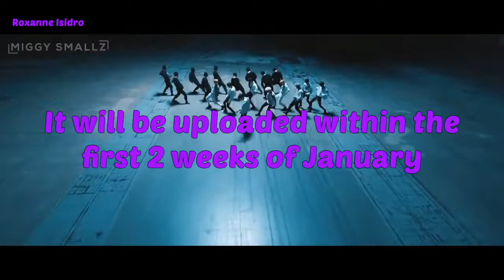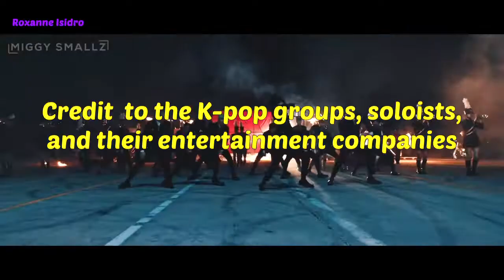My Top 12 Artists on Spotify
This is as of December 28, 2021